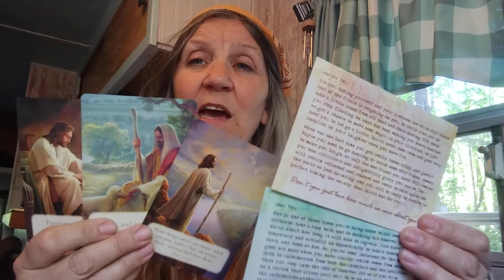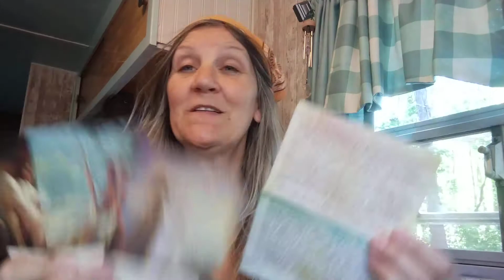Oops Continued🤷 Sorry Got cut off 🙆💓